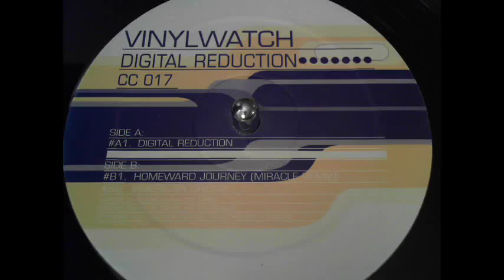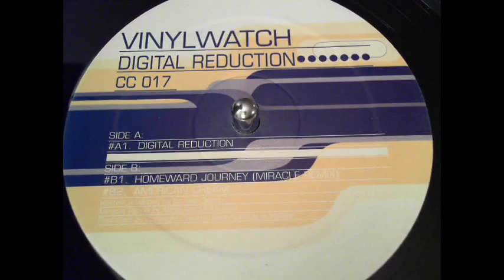Vinylwatch - Digital Reduction - American Cream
Funky Techno

Artist: Vinylwatch
Album: Digital Reduction EP
Track: American Cream
Label: CC Records
Year: 1999
Catalog: CC 017